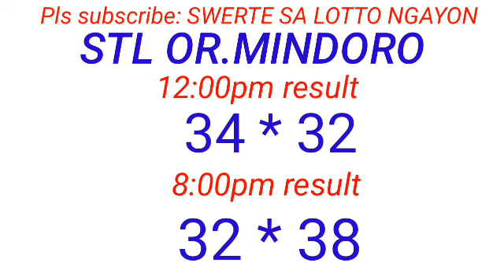STL - OR.MINDORO January 24, 2024 2ND DRAW RESULT